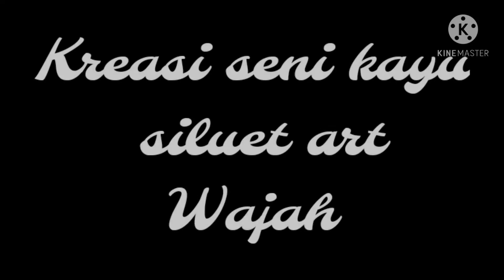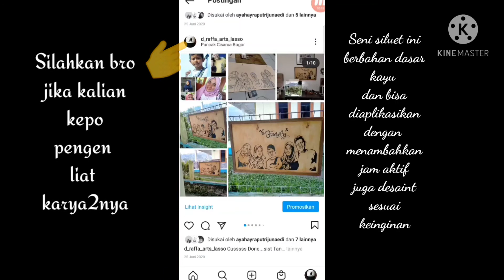Promosi instagram || Siluet kayu wajah || D'Raffa arts lasso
Video ini berisi untuk memeperkenalkan akun lain selain youtube yaitu akun instagram milik saya,banyak didalamnya hasil kreasi yang telah dilahirkan dari keasi tangan sendiri untuk memudahkan teman-teman mengetahui lebih banyak tentang saya